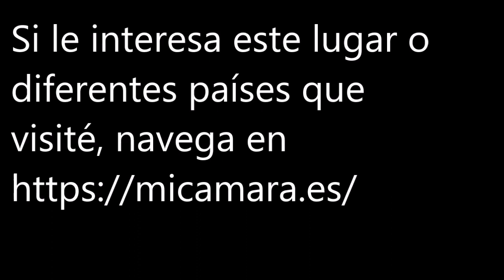Enamorate de Las Palmas de Gran Canaria Museo Canario Salas de Cerámica y Madera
Esta sección de arqueología, reúne los restos materiales pertenecientes a la población prehistórica e histórica de Gran Canaria; y de otras islas del archipiélago canario.